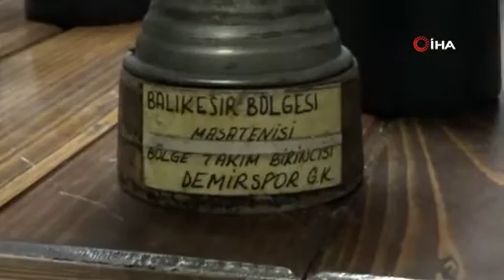Balıkesir’in en eski spor kulübü Balıkesir Demirspor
1942 yılında kurulan Balıkesir Demirspor Kulübü, Balıkesir’in en eski kulüpleri arasında yer alıyor. Geçmiş dönemlerde futbol ile birlikte voleybol, masa tenisi, eskirim, yüzme, bisiklet gibi branşlarda faaliyet gösteren kulübün şimdilerde ise sadece futbol branşı faal.
1930’lu yılların sonunda dönemin Beden Terbiyesi Kanununa konan, “Memur ve işçi sayısı 500’den fazla olan kuruluşlar ve fabrikalar, öncelikle kendi personeline beden eğitimi ve spor yaptırmak için spor tesisleri yapmaya ve antrenör tutmaya mecburdurlar” maddesiyle Türkiye’de Demirspor kuruldu. Cumhuriyet’in demir yolu hatları ve istasyonları üzerinde kurulan ilk Demirspor, Eskişehir Demirspor olurken 1942 yılında aralarında Balıkesir’in de olduğu birçok il ve ilçede Demirspor kurulmaya başlar. Türkiye Futbol Federasyonu’nun (TFF) kayıtlarına göre bugün de 40’a yakın Demirspor Kulübü var. Ancak, bunların bir kısmı kök olarak TCDD’den gelmiyor.
1942 yılında kurulan Balıkesir Demirspor şu anda Balıkesir’de faaliyet gösteren aktif en eski spor kulüplerinin başında geliyor. O dönemler de futbol ile birlikte voleybol, masa tenisi, eskirim, yüzme, bisiklet gibi çeşitli branşlarda faaliyet gösteren ve sayısız lisanslı sporcuya sahip olan kulüp, şimdilerde ise sadece futbolda ve altyapı kategorilerinde faaliyet gösteriyor. Kulübün müzesinde 1940’lı yıllardan itibaren çeşitli branşlarda kazanılan kupalar saklanırken, arşivlerde ise 1950’li yıllardan itibaren lisanslar bulunuyor. Ayrıca Balıkesir Demirspor’dan yetişen birçok ünlü isim de mevcut. Uzun yıllardır kulübün başkanı olan ve Demirspor’un içinden gelen Taner Güven, Demirspor ile ilgili bilinmeyenler hakkında açıklamalarda bulundu. Güven, “Kulübümüzü değerli büyüklerimizden teslim aldık. 1942 yılında kurulan kulübümüzü yaşatmaya çalışıyoruz. Şu anda futbolda altyapılarda mücadele ediyoruz. 1942 yılında kurulan kulübümüzde bisiklet, deniz yarışları, eskirim, boks, futbol, voleybol, masa tenisi gibi branşlarda faaliyet göstermiştir. Çok eski kupalarımız, şampiyonluklarımız var. 1944’den, 1947’den kupalarımız var. Lisanlarımız arasında 1954 yılına ait bir lisans mevcut” dedi.

“Birçok ünlü isim var”
Balıkesir Demirspor’da sporcu olan birçok ünlü isim olduğunu vurgulayan Güven, “Balıkesir’in sevilen iş adamları zamanında kulübümüzde futbol oynadılar, diğer branşlarla ilgilendiler. Bu bizim için gurur vericidir. Kulübümüzü yaşatmak bizim için gurur vericidir. Bizim en büyük destekçimiz TCDD Bölge Müdürü Selim Koçbay. İsmail Terzioğlu, Ali Suavi Özyıldırım gibi isimler bizlere bu kulübü emanet ettiler. Onları temsilen kulübümüzü en iyi şekilde ayakta tutmaya çalışıyoruz” diye konuştu.

“Demirspor, Türkiye’de ses getirdi”
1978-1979 sezonunda gerçekleşen Türkiye Amatör Futbol Şampiyonası’nda Galatasaray Amatör Takımı’nı mağlup eden Balıkesir Demirspor kadrosunun olduğu fotoğrafı en iyi şekilde muhafaza ettiklerini aktaran Başkan Taner Güven, “Kadroda Ali Suavi Özyıldırım takım kaptanlığı yapıyordu. İsmail Terzioğlu, Ahmet Karaman gibi ağabeylerimiz vardı. O kadro Balıkesir’de ses getirmişti. Balıkesir haricinde Türkiye Amatör Futbol Şampiyonası’na da ses getirmişlerdir” dedi.